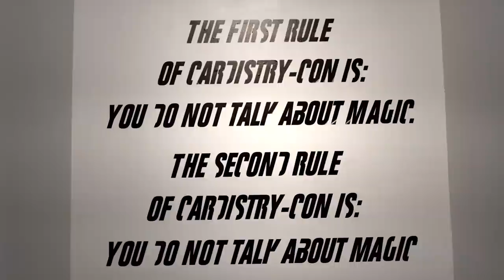Cardistry: The Juggling of Playing Cards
Inside the mesmerizing world of cardistry, the new performance art of manipulating playing cards.

Executive Producer: Editor in Chief - Scott Dadich
Consulting Producer: Robert Capps
Producer: Senior Producer - Sean Patrick Farrell
Post Supervisor: Nurie Mohamed
Director of Photography: Jeff Croghan
Associate Producer: Samuel Skeen